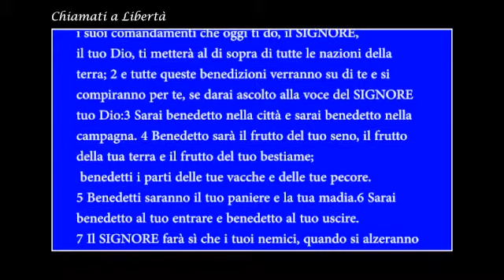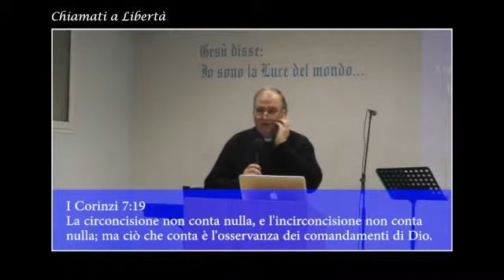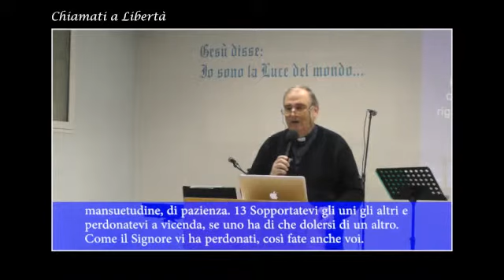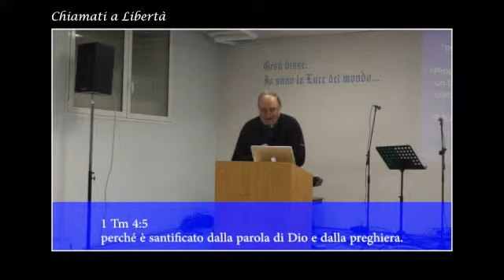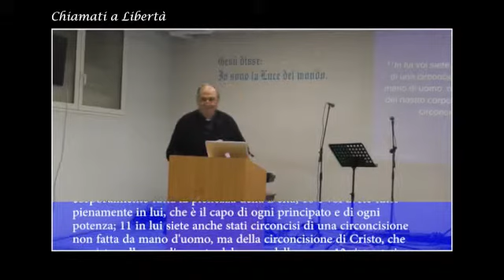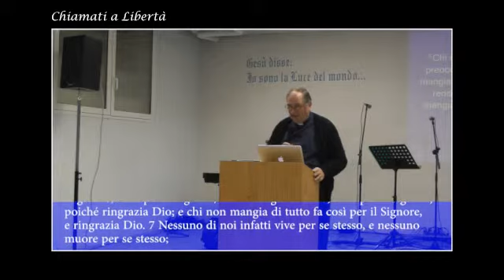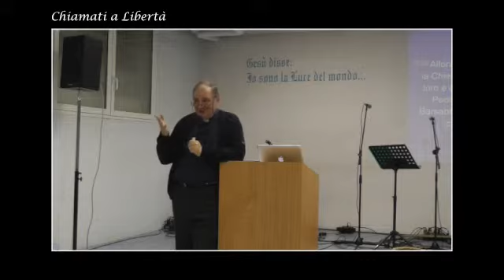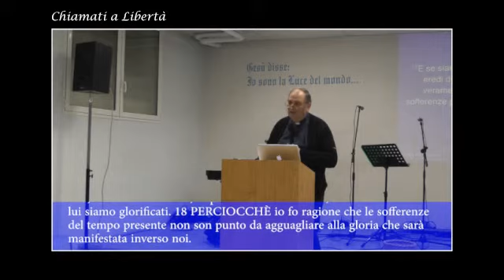Chiamati a Libertà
culto domenicale del 9 Dicembre 2012
Past. Paolo Montecchi